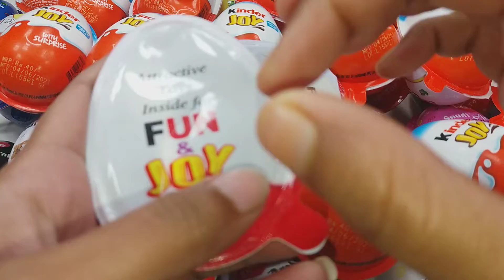Yummy kinder Surprise Eggs Toys Opening- A Lot Of kinder Joy Chocolate Asmr